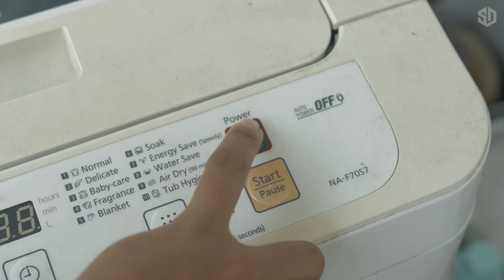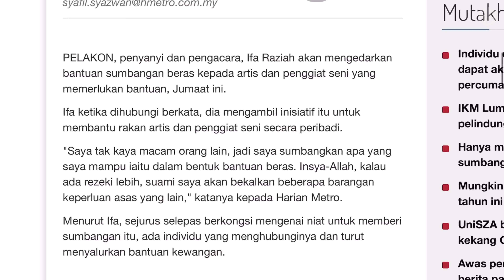[Vlog] Cara buat video dari rumah semasa PKP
Hari mcm hari2 biasa cuma hari ni kami kongsikan sekali antara camera, gears & equipments yg kami gunakan dari hari first sampailah selesai PKP nnt. Aku taw maybe korang assume kami gunakan byk brg utk shoot video kan, tapi sebenarnya takde la byk sgt, kami berjaya pilih as minimal as we can and the same time try to achieve high quality visuals.

Tengok sampai habis please sebab kali ni ada pesanan penaja!

For those who are new to our channel. We are Syahid & Hidayah hence known as Syahidayah. Both are passionate storytellers who decided to get married, have kids & live together vlogging our travel adventures.